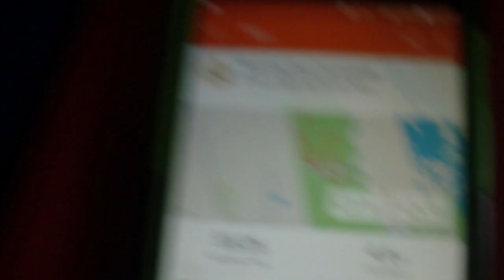HORSEBACK RIDING IN FLAGLER | VLOG #45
Today we go horseback riding and it was hot, the flagler area is a nice east florida town and the horses are there too , enjoy